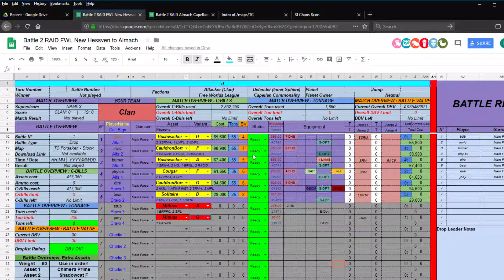Mechwarrior Living Legends Chaos March B380 Free World League Attack Almach Map 1 Forsaken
Turn Battle 380. 7 players. Map 1 TC_Forsaken. Capellan Commonality defending. Play in this tournament! Saturdays and Sundays starting at 8pm utc.